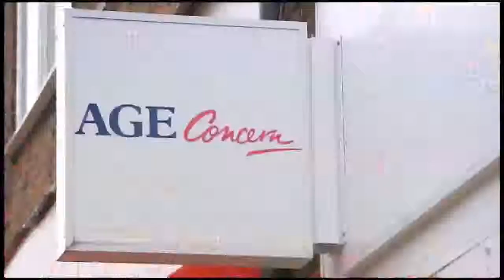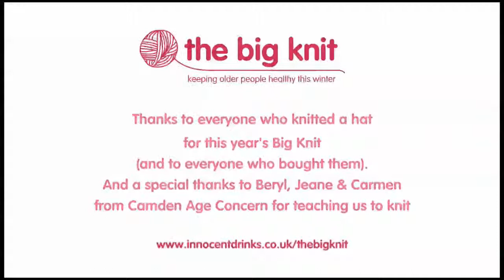Age Concern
Innocent drinks  - June Whitfield & Big Knit Choir